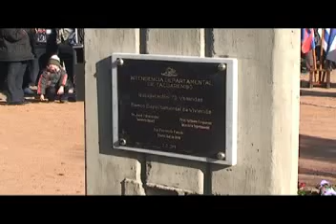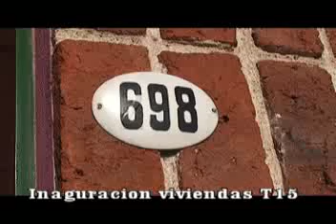Viviendas T. 15